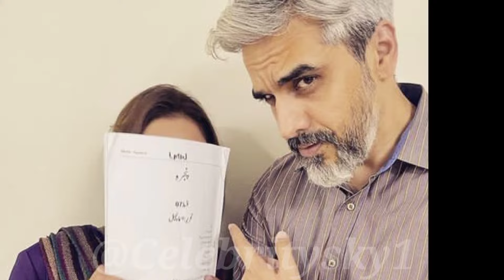Ishq murshid episode 23 24 | Ishq Murshid Drama Actress Real Mothers | Dur e Fishan Saleem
Ishq murshid episode 23 | Actress Mother & Daughter | Bilal Abbas Dur e Fishan